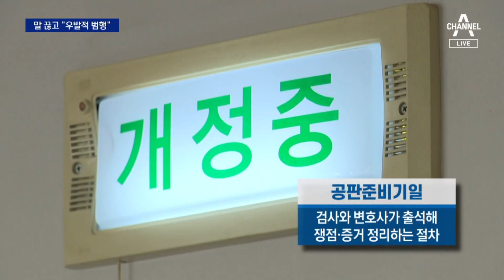정유정, 변호인 말 끊고 “계획범행 아니다” | 뉴스A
정유정, 변호인 말 끊고 “계획범행 아니다”

20대 여성을 살해하고, 시신까지 훼손한 정유정, 최근 재판부에 잇따라 반성문을 내고 있죠. 오늘은 직접 법정에 나와서 '계획된 범행이 아니'었다고 항변했습니다. 조금으라도 형량을 줄여보려는 의도로 보입니다. 배영진 기자입니다.

〈평일〉
08시 50분 김진의 돌직구 쇼
12시 00분 뉴스A 라이브
17시 20분 뉴스TOP10
19시 00분 뉴스A

〈주말〉
12시 00분 토요랭킹쇼·뉴스A 라이브
17시 40분 뉴스TOP10
19시 00분 뉴스A

〈평일〉
08시 00분 라디오쇼 정치시그널 (유튜브 라이브)
08시 50분 김진의 돌직구 쇼
10시 20분 김진의 더라방 (유튜브 라이브)
12시 00분 뉴스A 라이브
15시 50분 강력한 4팀
17시 20분 뉴스TOP10
19시 00분 뉴스A

〈주말〉
12시 00분 토요랭킹쇼·뉴스A 라이브
17시 40분 뉴스TOP10
19시 00분 뉴스A